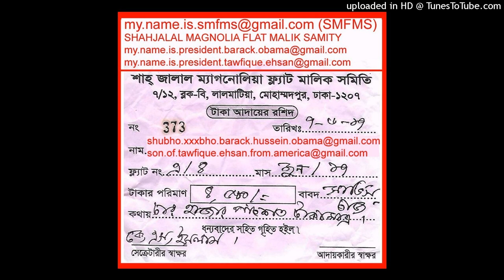(SHAHJALAL MAGNOLIA FLAT MALIK SAMITY PRESIDENT) DMFMS BFMS DMP (2022)